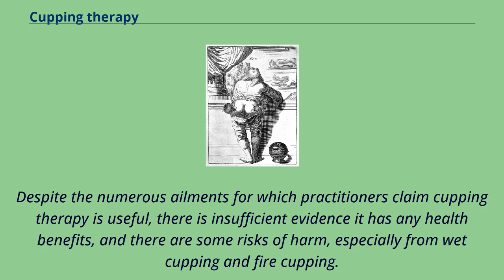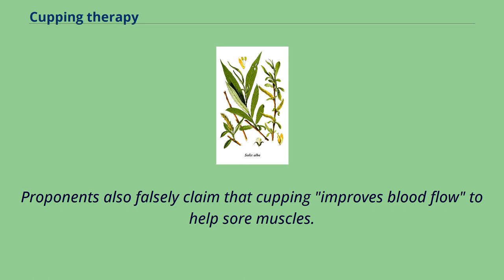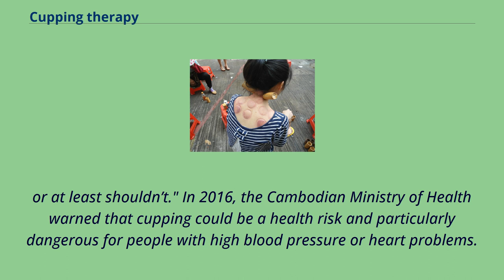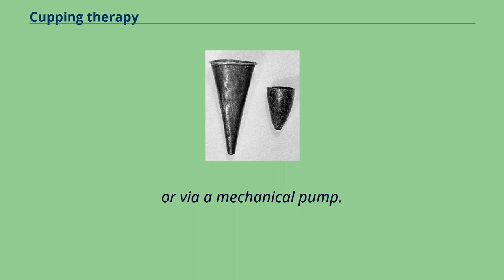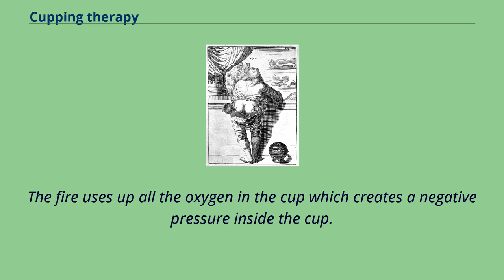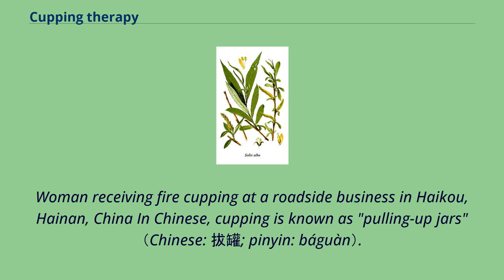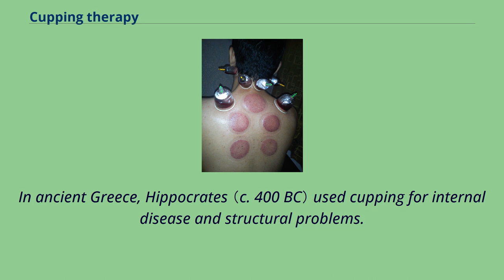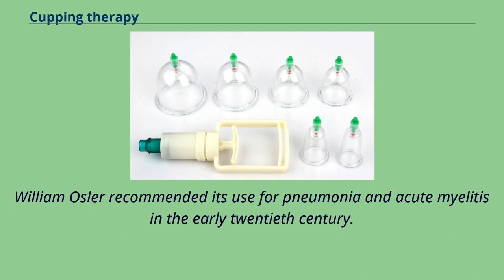Cupping therapy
Cupping therapy is a form of alternative medicine in which a local suction is created on the skin with the application of heated cups.
Its practice mainly occurs in Asia but also in Eastern Europe, the Middle East, and Latin America.
As with all alternative medicine, cupping has been characterized as a pseudoscience and its practice as quackery.
Cupping practitioners attempt to use cupping therapy for a wide array of medical conditions including fevers, chronic low back pain, poor appetite, indigestion,
high blood pressure, acne, atopic dermatitis, psoriasis, anemia, stroke rehabilitation, nasal congestion, infertility, and menstrual period cramping.
Despite the numerous ailments for which practitioners claim cupping therapy is useful, there is insufficient evidence it has any health benefits, and there are some risks of harm, especially from wet cupping and fire cupping.
Bruising and skin discoloration are among the adverse effects of cupping and are sometimes mistaken for child abuse.
In rare instances, the presence of these marks on children has led to legal action against parents who had their children receive cupping therapy.
The American Cancer Society notes that "available scientific evidence does not support claims that cupping has any health benefits" and also that the treatment carries a small risk of burns.
A review of literature in 2011 determined that "the effectiveness of cupping is currently not well-documented for most conditions", and that systematic reviews showing efficacy for the treatment of pain "were based
mostly on poor quality primary studies." This was further supported by a review in 2014 which demonstrated that previous evidence supporting cupping has resulted from "unreasonable...